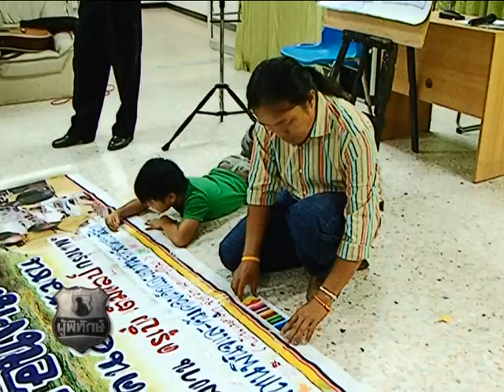Art for Share by Paiboon : ครูศิลปะจิตอาสา ครูเบิ้ม เติมศิลป์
We are artist family. Painting is our life. And sharing the knowledge and the beauty of art to poor children is our happiness. It is the way of our family to give back to community. We have been teaching art all around Thailand for 10 years. Our project name is "Art In Journey For The Better Community". You all my friends are welcome. Please feel free to join us anytime.